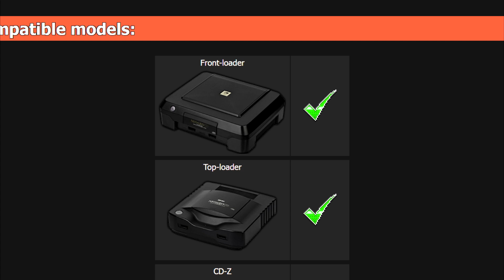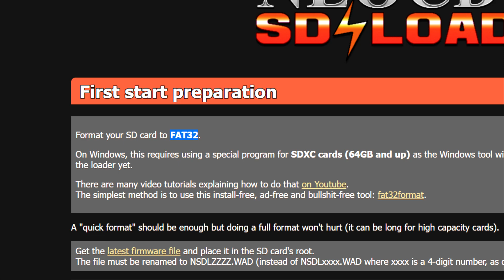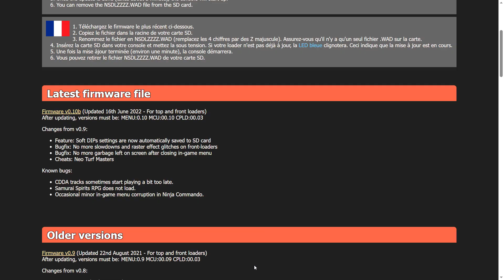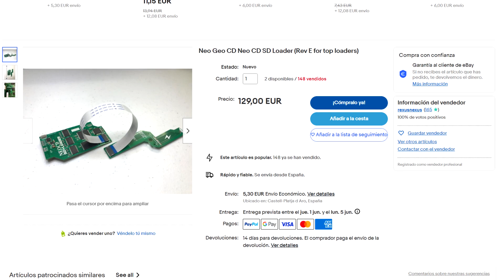Instalando el NeoCD SD loader en una Neo Geo CD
Mod para front loader en eBay España:

Mod top loader en eBay España:

Pinzas de precisión:

Soporte para placas de circuitos:

Cuchilla de precisión:

Alcohol isopropílico: